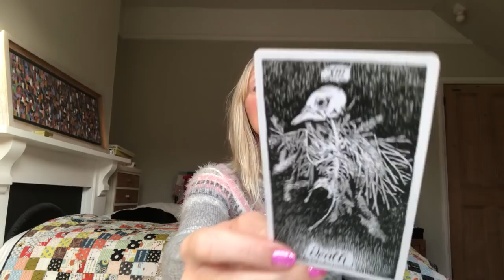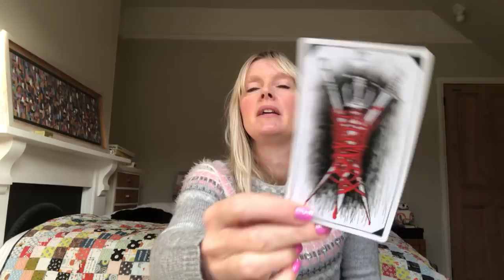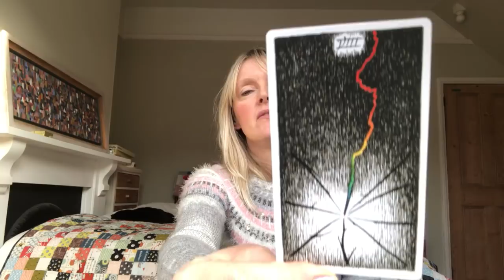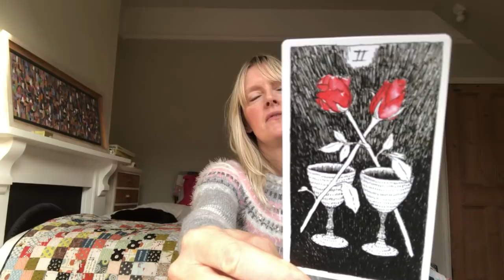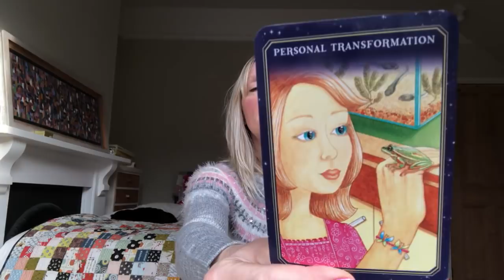Weekend Tarot December 21 & 22, 2019 - Happy Solstice 💗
Daily tarot card reading for 21 December 2019 Love & general with psychic channelled messages for all astrological signs of the zodiac.